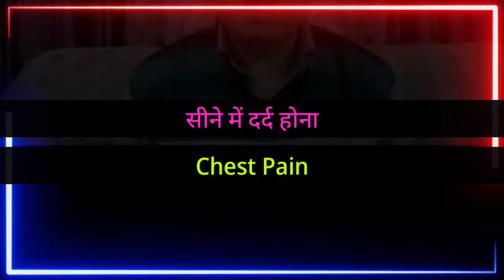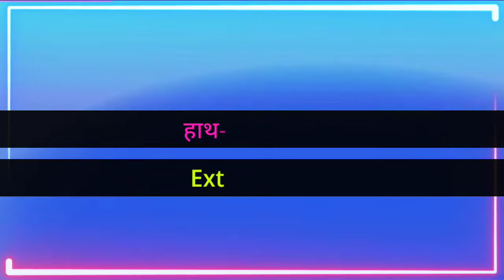Carduus Marianus Homeopathic Medicine In Hindi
Dose :
Take 10-20 drops of Carduus Marianus Q in 1/4th cup of water three times a day.